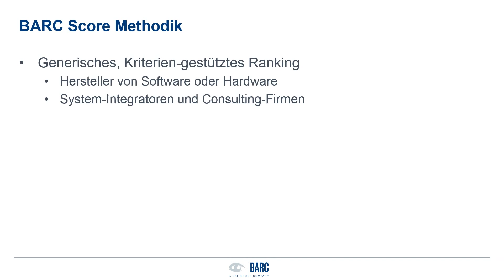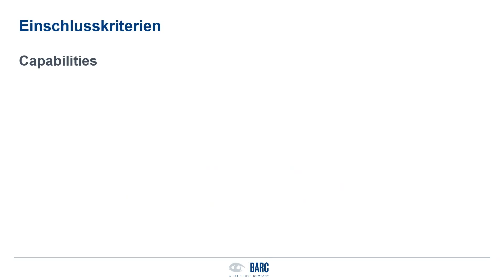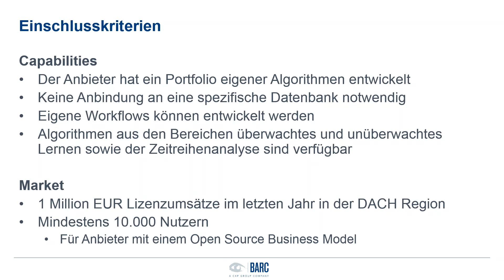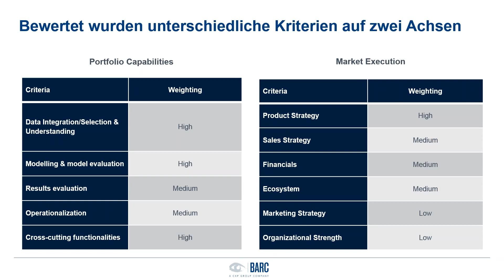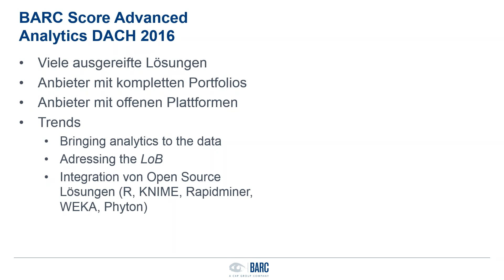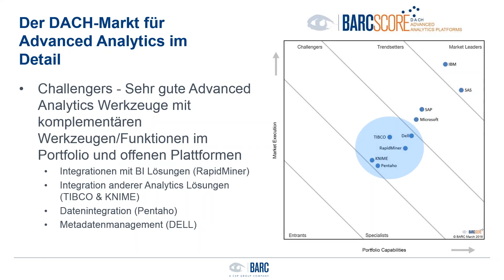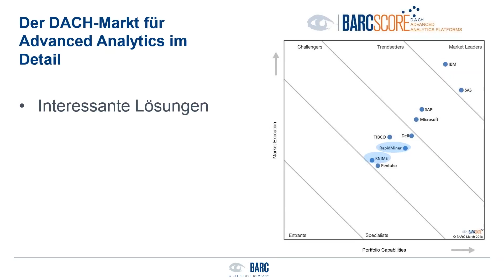BARC Score Advanced Analytics Platforms DACH 2016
BARC kategorisiert Anbieter für Advanced Analytics Platformen anhand eines definierten Kriterienkatalogs in das Scoringmodell "BARC Score". Hier finden Sie kostenfrei die Einteilung aller Anbieter nach den Kriterien für 2016.